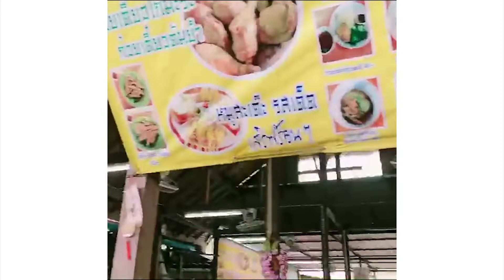vlog EP 1 สมุทรปราการ